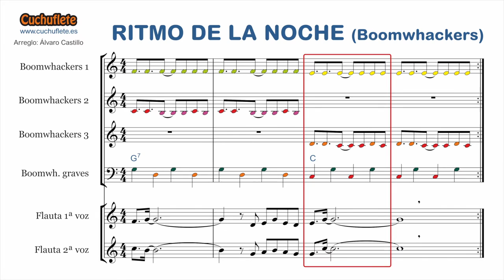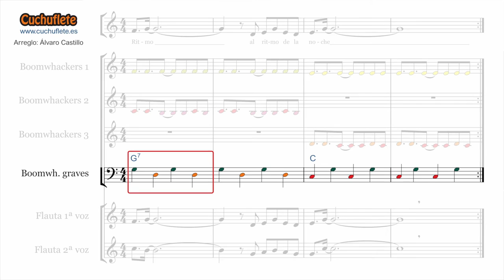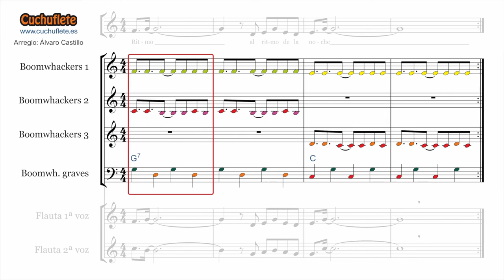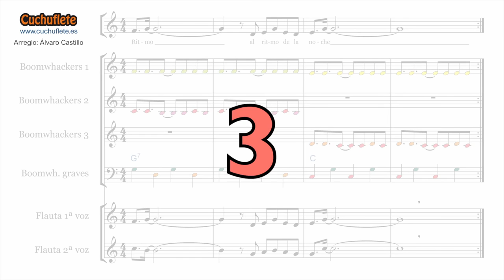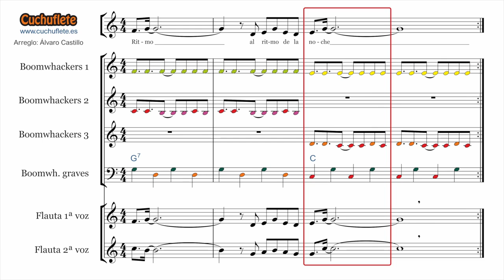RITMO DE LA NOCHE - BOOMWHACKERS (KARAOKE)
Pista de karaoke de la canción "RITMO DE LA NOCHE" de MYSTIC para tocar con boomwhackers y flauta.

Necesitas boomwhackers FA, MI, RE, DO y SI grave (con tapón).
También boomwhackers graves SOL, RE y DO.

Las partes de boomwhackers se pueden tocar con xilófonos (se tocan simultáneamente la línea de Boomwhacker 1 con la mano derecha y las líneas 2 y 3 con la mano izquierda).

Se puede añadir este arreglo después de tocar la BATUCADA RITMO DE LA NOCHE disponible en el siguiente enlace:

Árreglos y producción:
Álvaro Castillo Calvo